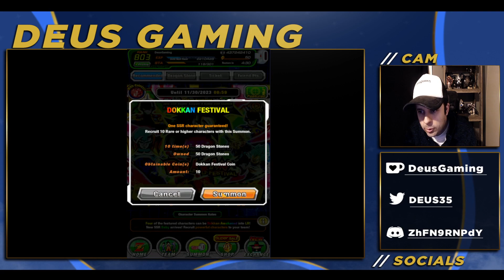LR INT SSJ4 Full Power Goku Pulls! Hopefully my pulls aren't small potatoes.. [Dokkan Battle Global]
I shouldn't have pulled on the waifu banner...